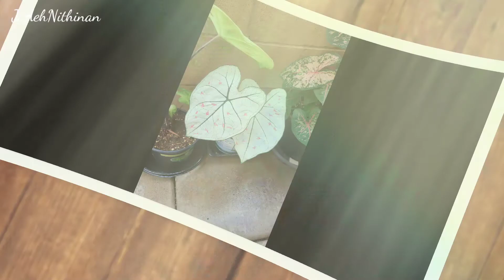พาชม! บอนสีสวยๆ เพาะเองในอเมริกากันค๊า Caladium bicolor☘🌱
มือใหม่กับบอนสีสวยๆ เพื่อนๆช่วยกันบอกชื่อบอนสีให้หน่อยนะคะ 😁🙏ขอบคุณมากๆค่ะ